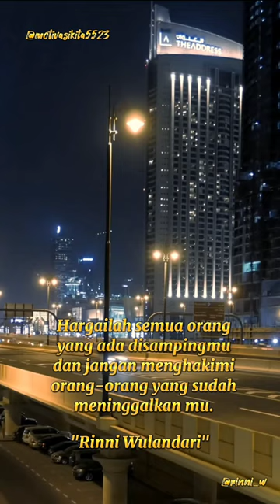Motivasi dari Rinni Wulandari